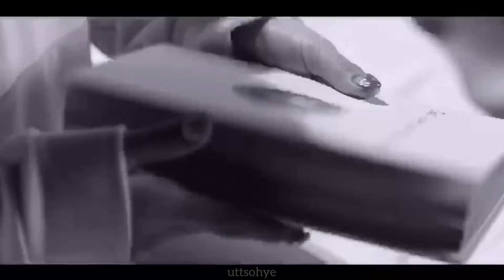[FMV] Red Velvet ♛ Horns ♛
Red Velvet FMV :: Horns

𝐒𝐨𝐧𝐠: Horns - Bryce Fox

If you re-upload this video, please credit me